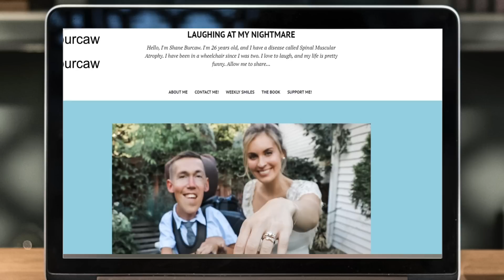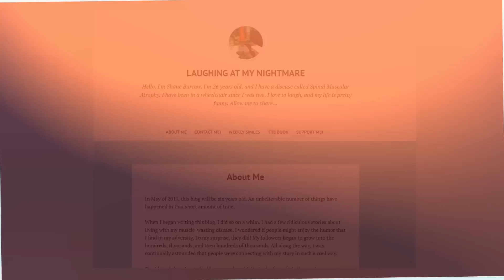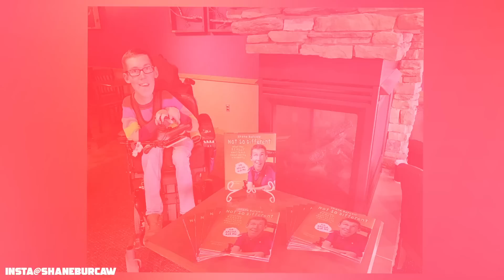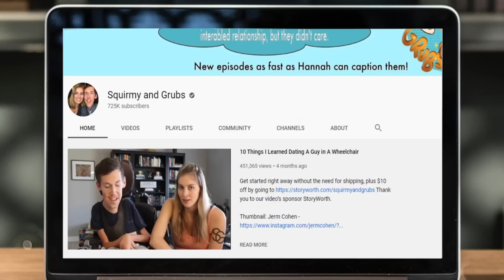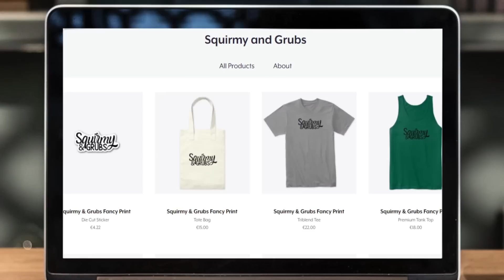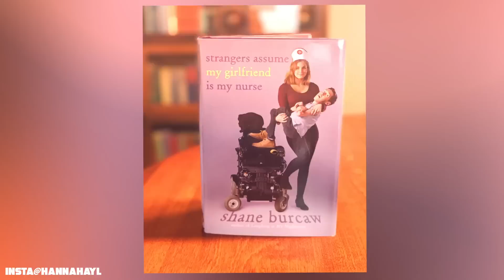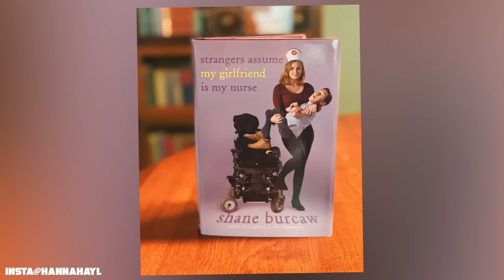Shane Burcaw i Hannah Aylward - miłość na przekór chorobie?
Shane Burcaw i Hannah Aylward - miłość na przekór chorobie? Shane Burcaw cierpi na nieuleczalną chorobę genetyczną i z tego powodu jest przykuty do wózka inwalidzkiego. Nie powstrzymało go to przed zrobieniem kariery w mediach społecznościowych dzięki blogowi Laughing at my nihgtmare, napisaniem kilku książek i założeniem organizacji wspierającej osoby niepełnosprawne. Wraz ze swoją partnerką Hannah prowadzi on także kanał na YouTubie o nazwie Squirmy and Grubs. Ta popularna para wzbudza wśród internautów również sporo kontrowersji. Czym są one spowodowane? Jaka jest historia ich związku i dlaczego wywołał on falę hejtu? Jakie materiały można znaleźć w ich odcinkach i jak są one odbierane przez widzów?